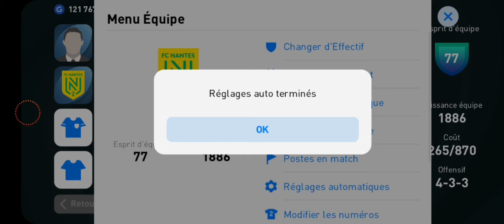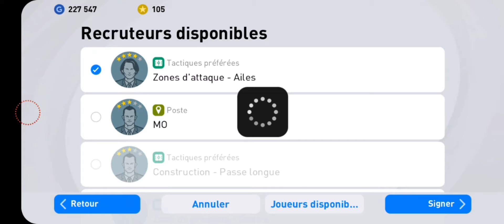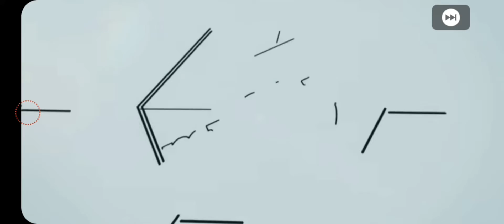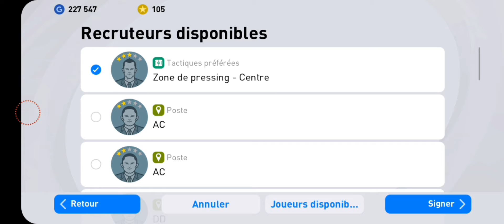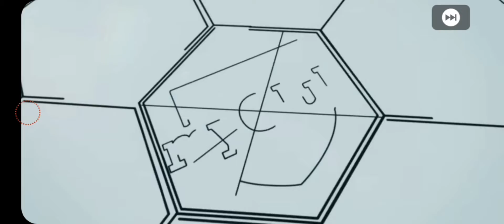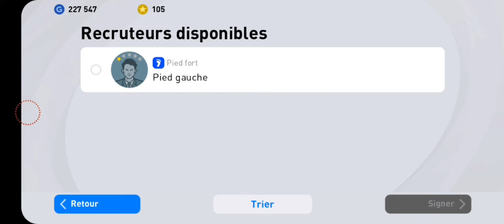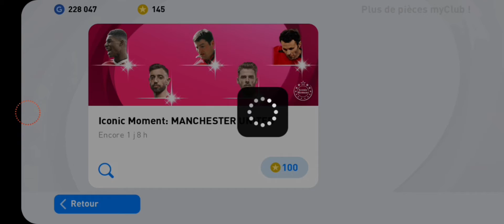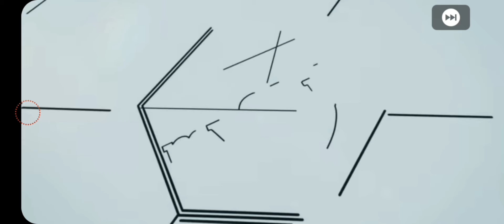Je pack Z.IBRAHIMOVIĆ et D.CARVAJAL⚽️(FR)📱[eFootball PES 2021]#3👍🏼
Yo tout le monde c'est Titi j'espère que vous allez tous très bien en tout cas moi ça va nickel.Alors aujourd'hui on se retrouve pour continuer notre aventure sur eFootball PES 2021.Si vous avez pas vu les précédents épisodes n'hésitez surtout pas à aller les voir.Comme d'habitude n'hésitez surtout pas à liker,commenter,partager,abonnez-vous activez la cloche 🛎 pour rater aucune de mes prochaines vidéos ! MERCI !